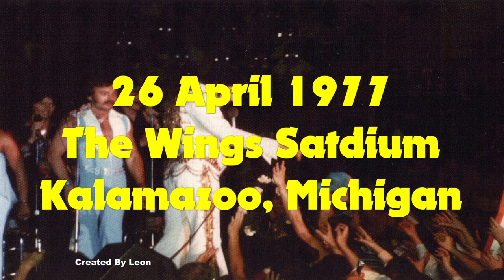Elvis Presley - Fairytale - The 1977 Renditions - The Live Comparison Series - Voume 119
This compilation contains purely all eleven renditions that Elvis performed during 1977. For the original compilation which concentrates on the entire time that it was performed by Elvis click this

Only three songs from the 1975 album 'Elvis Today' would become regulars in Elvis' set list, 'And I Love You So', 'Fairytale' and 'T-R-O-U-B-L-E'. The three tracks were recorded on consecutive days of March 1975 at RCA's Studio C in Hollywood, California - 'Fairytale' on the 10th, 'And I Love You So' on the 11th and 'T-R-O-U-B-L-E' on the 12th.
Whilst the first two would be immediately added to the live show for the start of Elvis' twelfth Vegas season just a week later, the latter would not be introduced until the next tour starting on 24 April in Macon, Georgia. Also, unlike the first two, T-R-O-U-B-L-E would be dropped after the abandoned August 1975 Vegas season, but the first two would remain until the end.
It is hardly surprising that T-R-O-U-B-L-E was delayed from being added to the set list, as it obviously required much more rehearsal time due to it's fast pacing and complicated lyrics.
'Fairytale' on the other hand, together with 'And I Love You So' would become permanent members of the set list, although Elvis would not necessarily choose to sing it at every show. In fact there are only around sixty four known live renditions between 18 March 1975 and 26 June 1977.

00:00 Version One – 17 February 1977 – Savannah
02:33 Version Two – 18 February 1977 – Columbia
04:58 Version Three – 20 February 1977 – Charlotte
07:33 Version Four – 26 April 1977 – Kalamazoo
In this rendition Elvis begins the song, mixes up and then decides to just move onto the next song!!

08:05 Version Five – 1 May 1977 – Chicago
10:59 Version Six – 2 May 1977 – Chicago
13:42 Version Seven – 22 May 1977 – Largo
16:28 Version Eight – 30 May 1977 – Jacksonville
19:18 Version Nine – 1 June 1977 – Macon
22:09 Version Ten – 19 June 1977 – Omaha (The CBS Rendition)
25:01 Version Eleven – 26 June 1977 - Indianapolis

As with all of these videos, to get the most out of the re-edited audio, I highly recommend you use ear /headphones and turn the volume up as much as you dare!